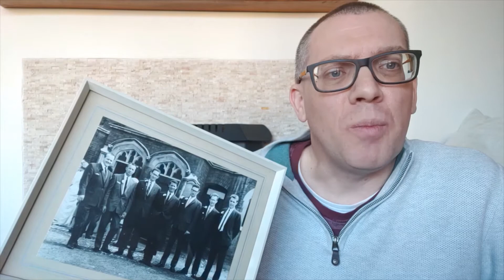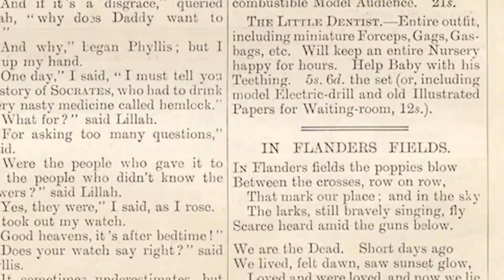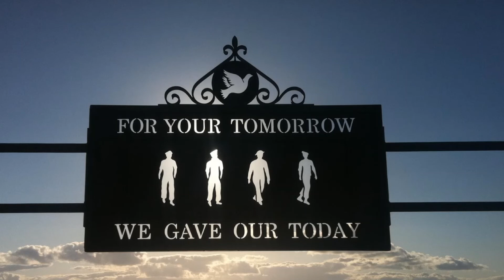Autumn Assembly Week 9: Remembrance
This is the ninth Autumn Term video assembly for the schools in the Sampford Peverell Team Mission Community.